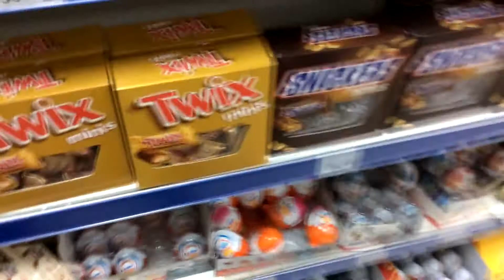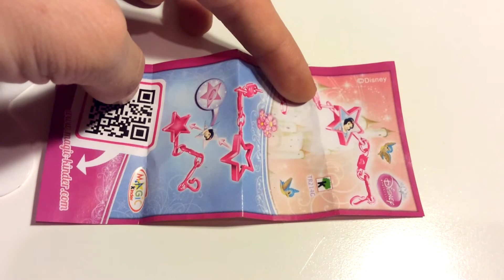Покупаем Киндеры Disney Princess/Frozen/Университет Монстров - Supermarket shopping Surprise eggs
Покупаем яйца-сюрпризы в супермаркете - Принцессы Диснея, Холодное Сердце (Фрозен), Университет Монстров (Корпорация Монстров) и Киндер Джой для девочек. Распаковка киндеров с игрушками.

Tody we're buying and opening Surprise Eggs - Disney Princess, Disney Frozen, Monsters University (Monsters, Inc.) and Kinder Joy for girls. Wondering, what's inside the eggs?

Danas smo kupili i otvorili 4 kinder jaja sa igrackom, i to svi razliciti - Dizni Princeza, Zaledjeno Kraljevstvo (Frozen), Cudovista sa Sveucilista (Cudovista iz Ormara) i Kinder Joy za devojcice. Otvaramo kinder jaja da vidimo koje igracke su unutra.
Unwrapping. Unboxing. Shopping in the supermarket. Kinder jaja iznenadjenja. Otvaranje igracaka.